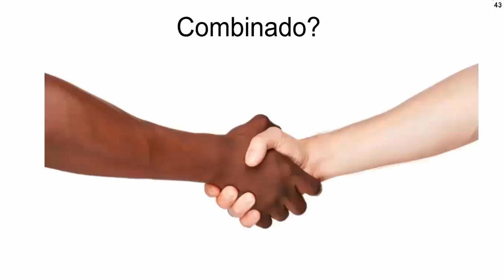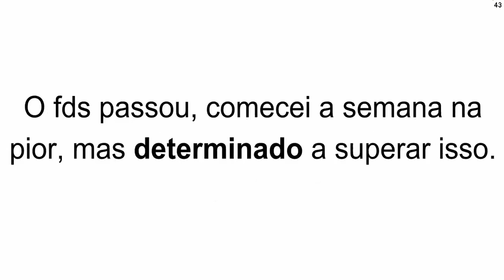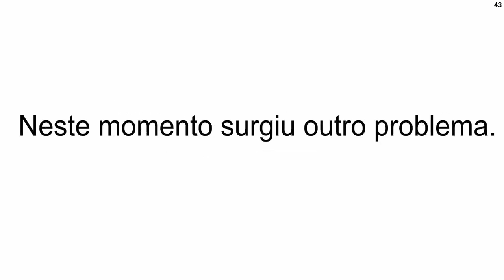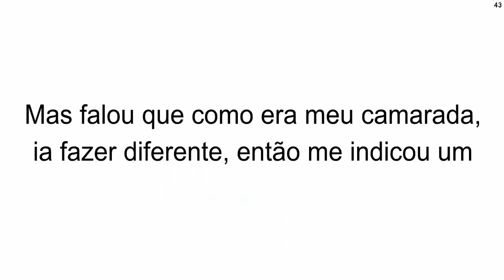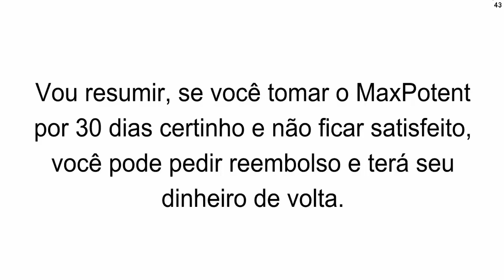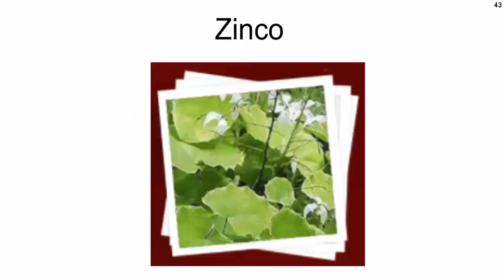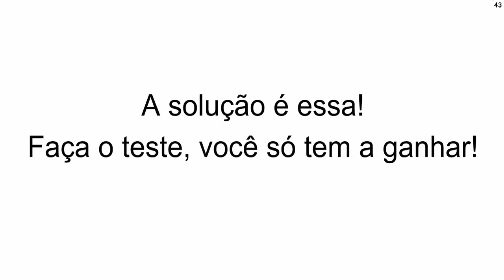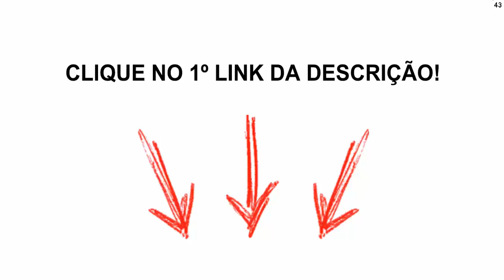👉MaxPotent Formula Forte Conheça MINHA HISTÓRIA com o MaxPotent Formula Forte 2018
Neste vídeo conto minha história e dou todas informações sobre esse estimulante sexual.

Eai, como vai? Você chegou a esse vídeo porque está procurando mais informações sobre o MaxPotent Formula Forte certo? o vídeo mais sincero sobre o MaxPotent Formula Forte e não vai precisar gastar mais tempo com outros vídeos. Geralmente você assiste 10 vídeos que são tudo cópia um do outro, tudo o mesmo blablabla e você gasta seu tempo em vão. Bom, vamos lá... Mas falou que como era meu camarada, ia fazer diferente, então me indicou um estimulante sexual, um viagra natural, que ao contrário dos remédios tradicionais do mercado, que causam dependência e até infartos (mortes), este, era um suplemento 100% natural, composto por muitas vitaminas e minerais e sucesso de vendas nos EUA. Foi aí que ele me disse “Cara, compra o MaxPotent Formula Forte tu não vai se arrepender”. Depois dessa conversa, fui correndo pra casa e comecei a pesquisar. Dizendo que o MaxPotent Formula Forte Funciona Sim. Vou resumir, se você tomar o MaxPotent Formula Forte por 30 dias certinho e não ficar satisfeito, você pode pedir reembolso e terá seu dinheiro de volta… Isso é sensacional, nunca tinha visto uma garantia assim, se quiser saber mais clica no link da descrição. Bom, o suplemento não tem contra indicação, é 100% natural, com uma garantia linda dessas… Não restou dúvida! COMPREI! No dia seguinte mandaram o código do rastreio do Correio e depois de 3 dias estava lá, a solução do meu problema, 06 frascos de MaxPotent Formula Forte. Comprei 06 porque o fabricante indica tomar 2 pílulas por dia durante 6 meses. Como 1 frasco vem com 60 pílulas e dura 1 mes, resolvi comprar um kit com 06 e ainda ganhei um belo de um descontão de 52%. Porque 01 pote é R$ 237,00, comprando 06 sai por R$ 397,00, sendo que você ainda pode parcelar em até 12x, e o frete é grátis, é muito acessível. Olha, faz 05 semanas que estou tomando todo dia 2 cápsulas do MaxPotent Formula Forte. 1 de manhã assim que acordo e outra antes de dormir. Sabe o que eu tenho a falar pra você? Não perde tempo, o  MaxPotent Formula Forte funciona e mudou minha vida. Estou com muito mais energia no dia a dia, sem aquele cansaço de antes, e o sexo… Ah o sexo tá fluindo mais que água no rio. To mais duro que rocha. To durando mais que fila de banco hahaha. O MaxPotent Formula Forte é incrível. Faça o teste, você só tem a ganhar. Clica no link da descrição, aproveite a promoção de lançamento no Brasil com 52% de desconto e compra seus frascos de MaxPotent Formula Forte e depois vem me contar o que achou! Espero ter ajudado, um abraço e até mais!